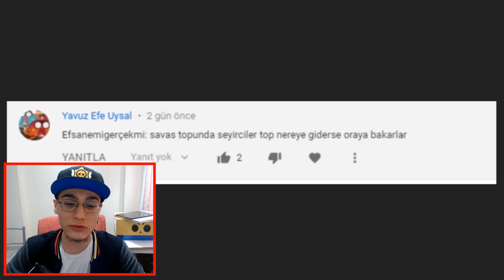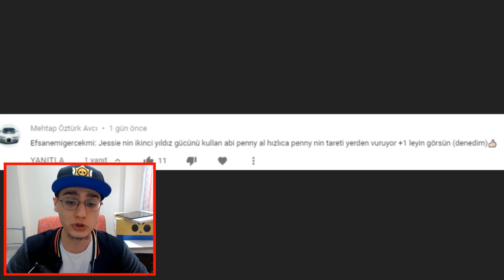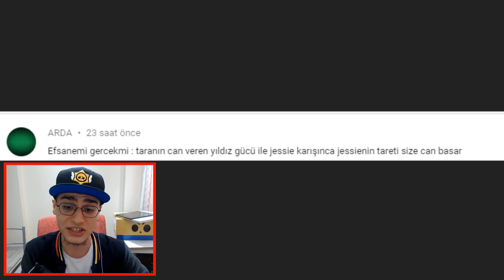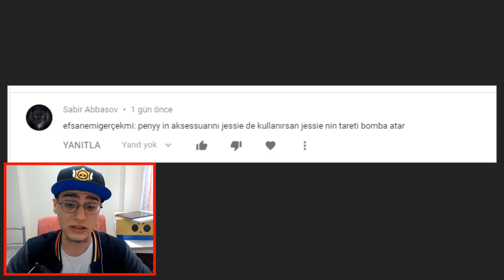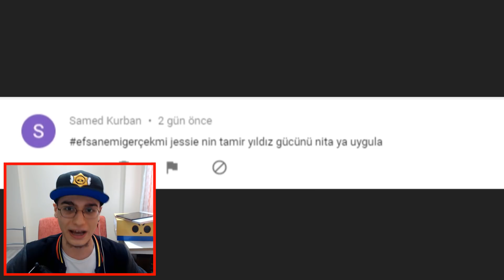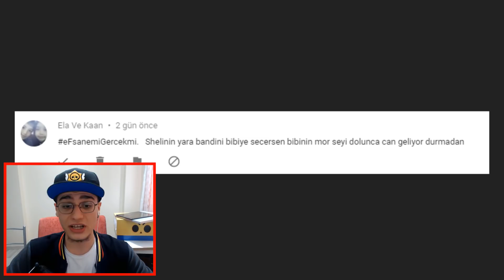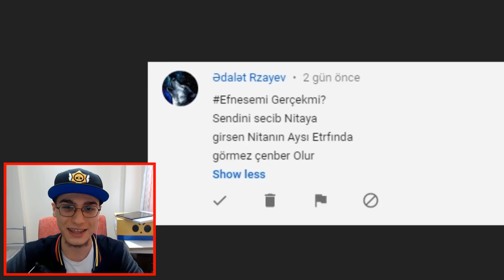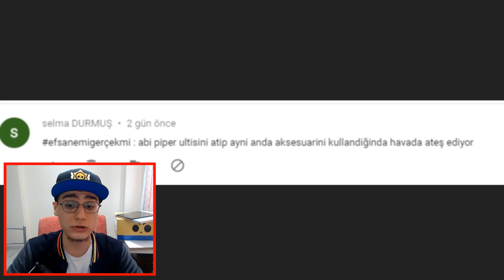İKİ EFSANEVİ KARAKTERİ KARIŞTIRMAK MÜMKÜN MÜ? EFSANE Mİ GERÇEK Mİ - BRAWL STARS -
Yeni serimiz olan Efsane mi gerçek mi brawl stars serisinin dördüncü bölümünü çekiyoruz. İlk videomuz olan BRAWL STARS YALANLARI videosunun ikinci bölümüdür. ücretsiz elmas ile kutu açmadan , her türlü detayı inceleyeceğiz. oyunu çökertmenin bazı yollarına da bakacağız, bu videoda neredeyse her şeyi denedik. bakalım bunlardan kaçı efsane kaçı doğru? tam bir brawl stars gizemleri videosu oldu iyi seyirler